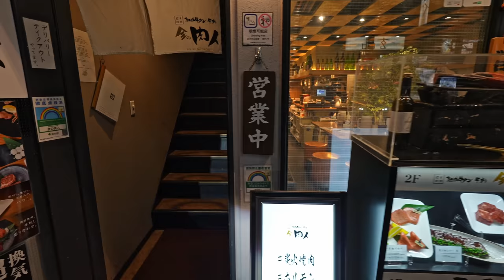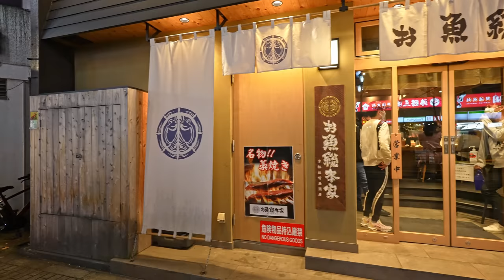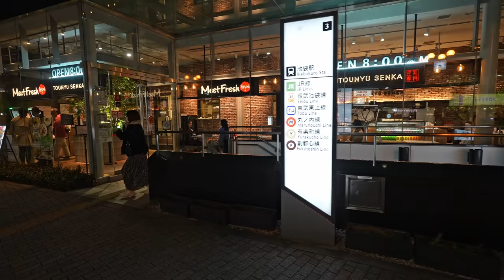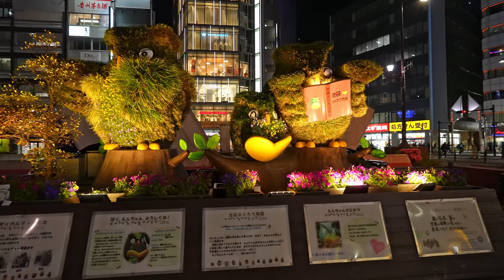Deep inside Tokyo's unique Nightlife of Toshima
►►► My equipment's ►►►

►IMPORTANT Note  !